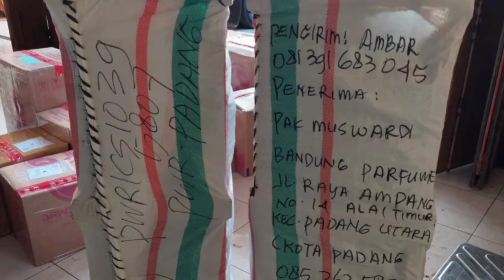WA 081 391 684 045 Bibit Jeruk Dekopon Bibit Jeruk Gerga Bibit Jeruk Siam Madu Bibit Jeruk Chokun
WA 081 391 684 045 Bibit Jeruk Dekopon Bibit Jeruk Gerga Bibit Jeruk Siam Madu Bibit Jeruk Chokun Bibit Jeruk Santang Madu Bibit Jeruk Lemon California